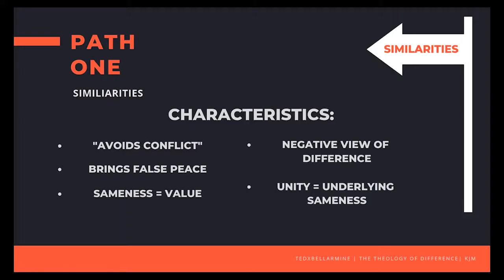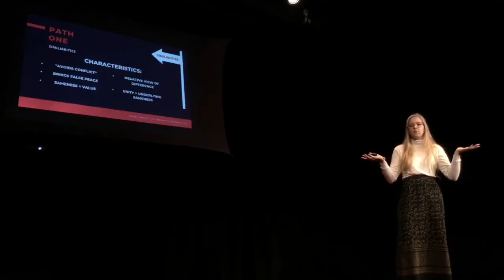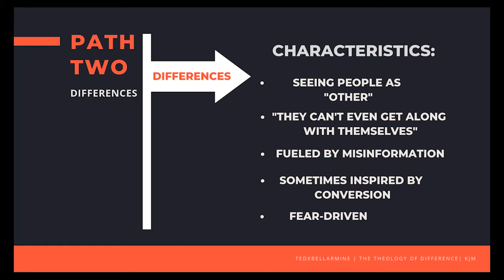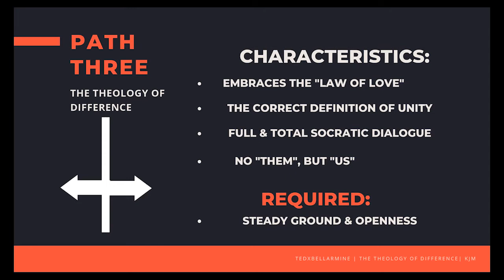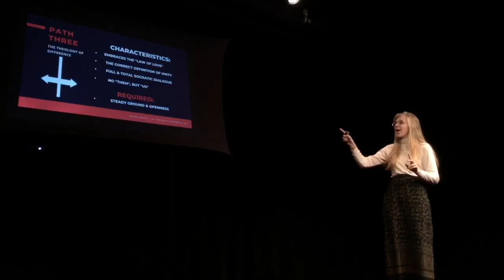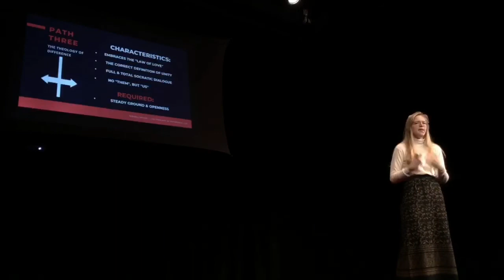The theology of difference | Kayla Martin | TEDxBellarmineU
In this talk, Kayla discusses the concept of other religions and how to get along -- not by only focusing on the similarities and connections, but on the differences in practice as well, with some reference to Thomas Merton's writings on Unity. Kayla feels this is extremely relevant in our community today, since we do have a vibrant interfaith community here in Louisville. We need to affirm the truth in others in order to discover our own truth, and full uniformity takes away the distinctiveness that makes us all who we are. By looking at others and respecting our differences and learning from each other's doctrines, we can all relate on spiritual experience, even if we do not worship the same deity or believe in the same final "destination." Defining ourselves as what we're not is not defining ourselves at all. By looking at these other traditions and learning from each other, we learn about ourselves and can have an impact on others. By loving our differences, we become stronger, since it is "simple" to love those that are extremely similar to us, and those we boil down into a single concept. Kayla Martin is a senior at Bellarmine University and plans to attend graduate school for Theology abroad in the fall. She is a passionate student of both Theology and Political Science and focuses mainly on interfaith/ecumenical dialogue and world religions. Kayla aspires to be a Theology professor so that she can help others understand their neighbors better. Outside of her studies, she is a big fan of U2, works at a no-kill animal shelter, and enjoys traveling. This talk was given at a TEDx event using the TED conference format but independently organized by a local community.